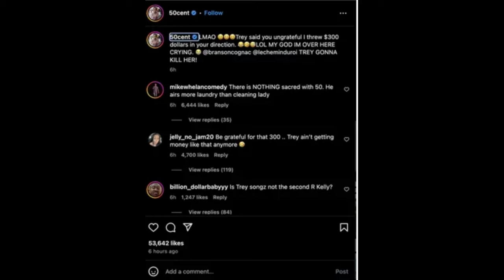50 Cent Trolls Power Actor Michael Rainey Jr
50 Cent decided to publicly slam an actor for his response to Power Book two, Ghost's cancellation. Michael Rainey Junior claimed he was "blindsided" by the cancellation, to which 50 Cent responded on X.